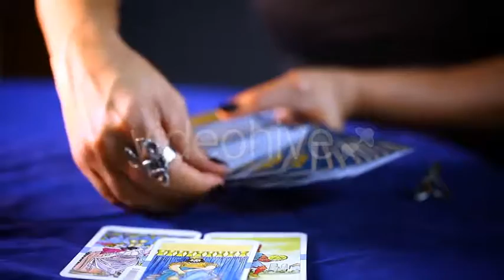Tarot Cards 5 - Stock Footage | VideoHive 9723686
Created: 9 December 14
Alpha Channel: No
Looped Video: No
Frame Rate: 25
Resolution: 1920x1080
Video Encoding: H.264
File Size: 303mb
Number of Clips: 1
Total Clip(s) Length: 0:28
Category: (special-events)

Description: Buy Tarot Cards 5 by okanakdeniz_new on VideoHive. Tarot Cards Mystic Ancient Historical Game tells you the future, destiny. Please rate:) Singer, Songwriter, Composer.
Dear author okanakdeniz_new, if you believe any that the use of the project preview on this channel are not legitimate, please write to e-mail and we will delete your video within 24 hours.